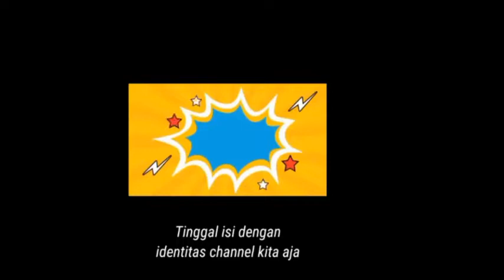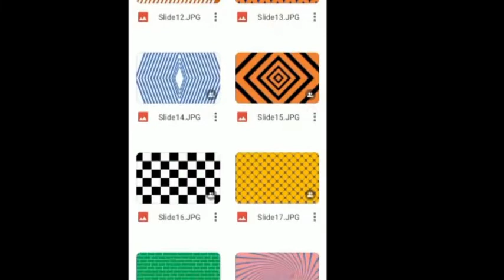Cara Mudah Sukses Dengan Youtube | Digitative ID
Promo Tajir youtube

Punya YouTube masih gitu-gitu aja ?

Pingin belajar jualan di YouTube untuk memperluas pasar?

Manfaatkan promo Flashsale 7.7 produk TAJIR YOUTUBE

Normal 599.000, di promo Flashsale ini cukup bayar 51.000

Apa aja yang didapat ?
✅ Modul 1: Cara main youtube yang baik & benar
✅ Modul 2: Trik & strategi buat konten bagus
✅ Modul 3: Persiapan sebelum shooting buat video
✅ Modul 4: Yang harus dilakukan ketika shooting
✅ Modul 5: Cara edit video untuk youtube hanya pakai hp
✅ Modul 6: Optimasi youtube agar sesuai algoritma
✅ Modul 7: Cara jualan di youtube
✅ Modul 8: Cara buat toko online di youtube
✅ Modul 9: Niche yang bagus & punya prospek
✅ Akses Support Gampang Video Banget
✅ Proyek Milyader

 MEGA BONUS
📌 35 Desain Thumbnail
📌 10 Desain Video Intro
📌 24 End Screen Video & Gambar
📌 10 Desain Video CTA
📌 6 Desain Video Countdown
📌 21 Background Effect
📌 Kumpulan Background Animasi
📌 Kumpulan Kartun Karakter
📌 50 Desain Channel Art
📌 Backsound No Copyright
📌 Free Join Group CODE ( Community Of Digital Entrepreneurs )

🤩 Order sekarang juga 🤩

Boleh dishare